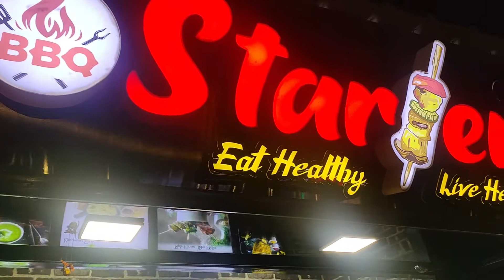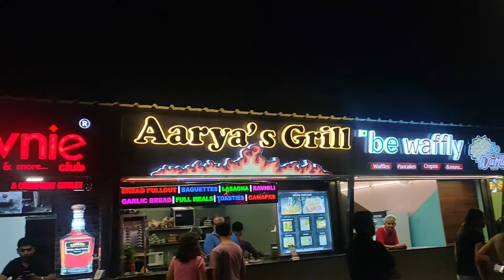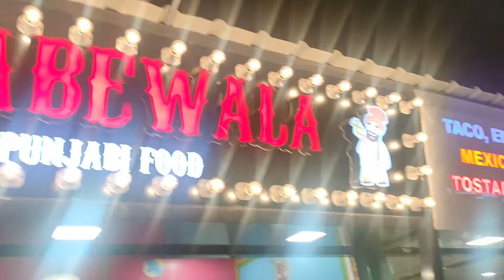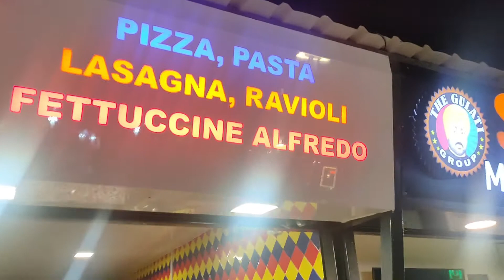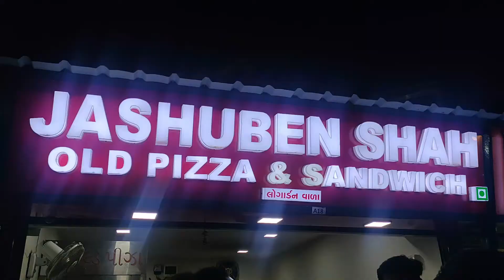Sabarmati Riverfront and Frizb Food Court, Ahmedabad, Gujarat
Thank you for staying connected!